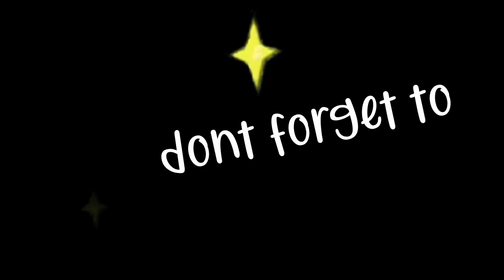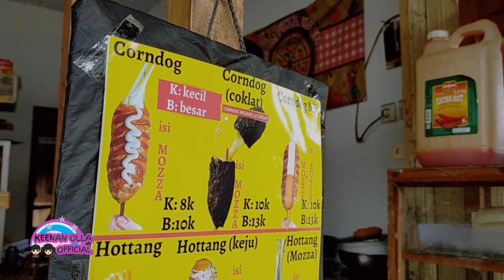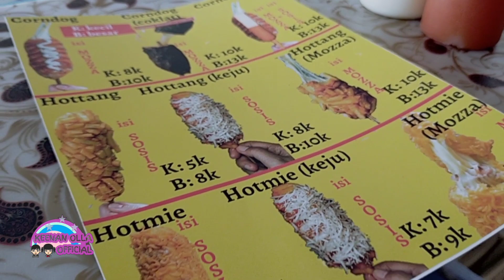RATUSAN PORSI LUDES/HARI DAN OMSET SEBULAN TEMBUS 30 JUTA/BLN CUMA KUALAN INI, GAMPANG DAN MUDAH!!